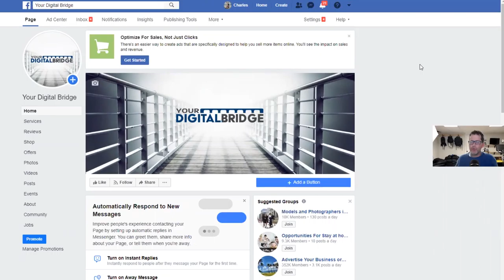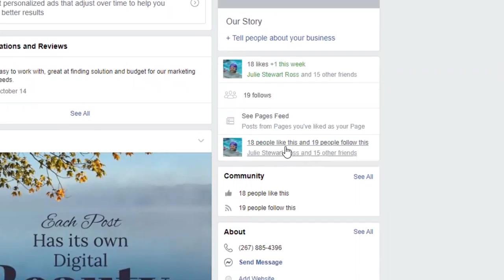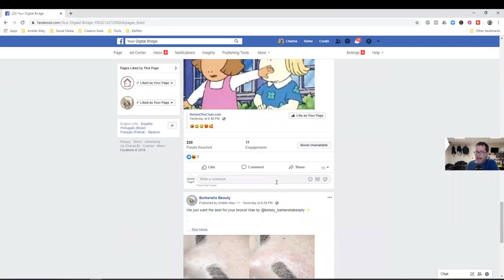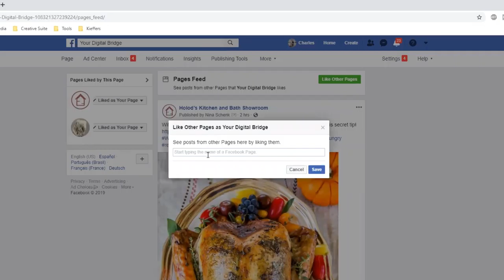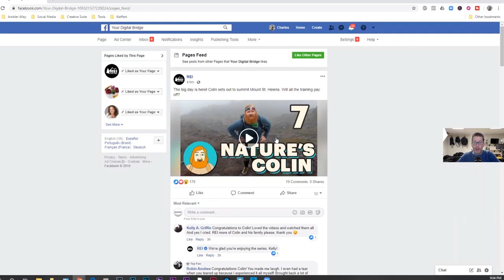Engage with other Facebook Business Pages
How to boost Facebook engagement.  This video will show you how to comment, like, and follow other Facebook business pages using your business page.  Why is it important and what you need to know.  Watch this video if you want to get your brand in the conversation.